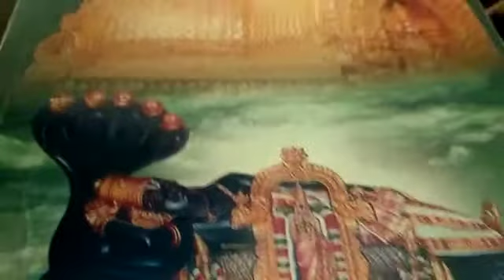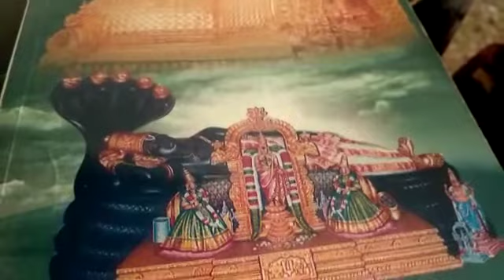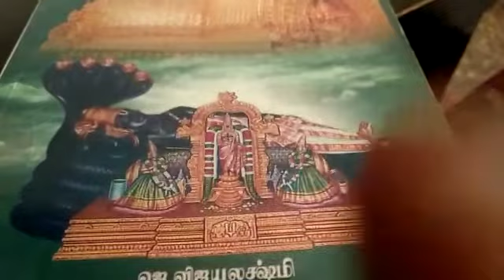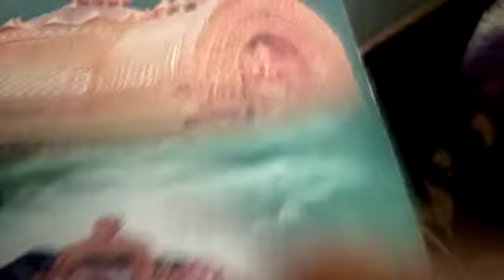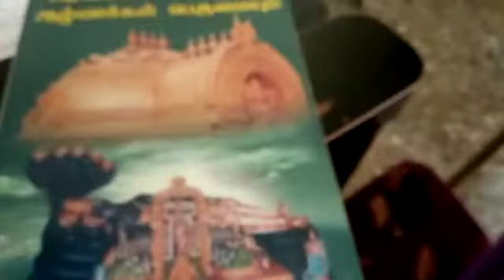Upanyasam by kumudhavalli kannan